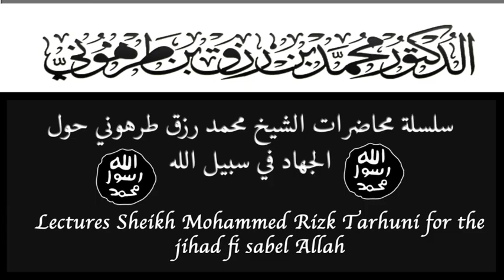Lectures Sheikh Mohammed Rizk Tarhuni for the jihad fi sabel Allah 8